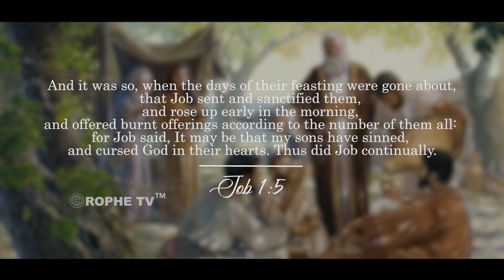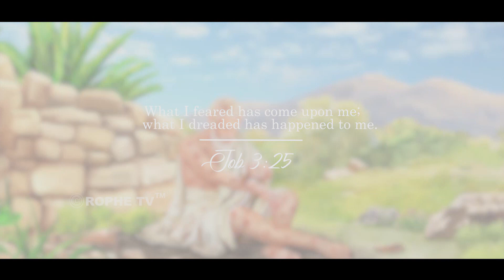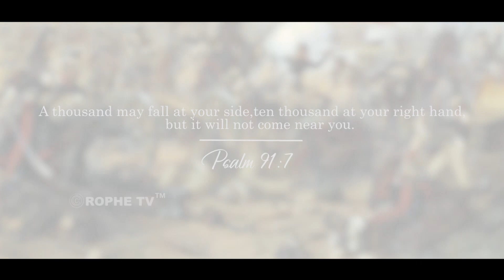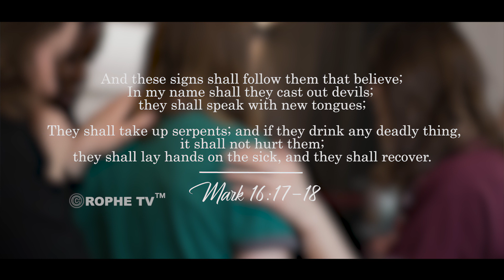CORONAVIRUS - TURNING FEAR INTO FAITH | BRO. ANTHONY DIAS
A powerful message of hope in Jesus, despite the fear!

While we exercise wisdom in carrying out our daily affairs, we can live fearless and confident in God’s protection, knowing that even if a thousand fall at our side and ten thousand at our right hand, it shall not come near us (Psalm. 91:7). Instead of allowing fear to dictate our every move, let’s continue to place our entire trust in the Lord and claim His powerful promises of protection found in Psalm 91.